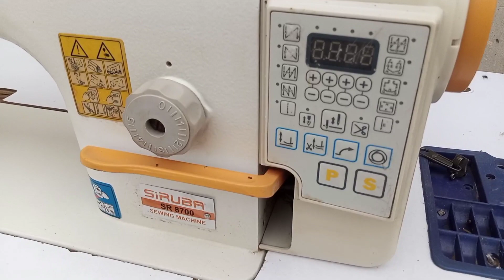Siruba sewing machine price in Pakistan 2024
juki machine price in pakistan
singer 9900 sewing machine price
juki sewing machine review
siruba dl-720 price in pakistan 2024
juki 555 sewing machine price in pakistan
juki 8700 sewing machine price in pakistan,siruba dl-720 price in pakistan